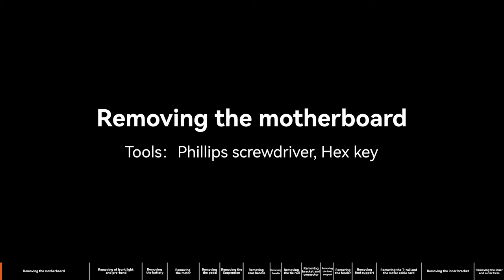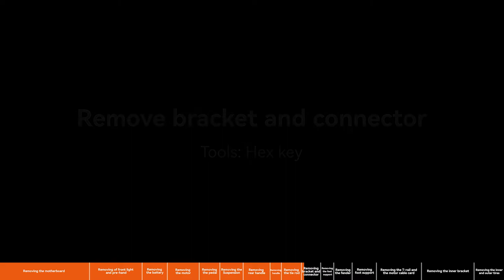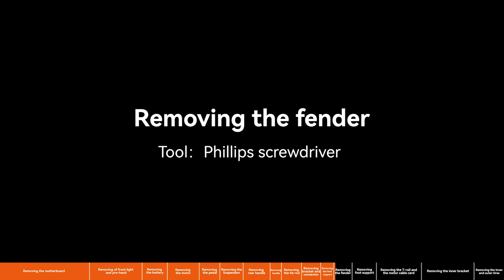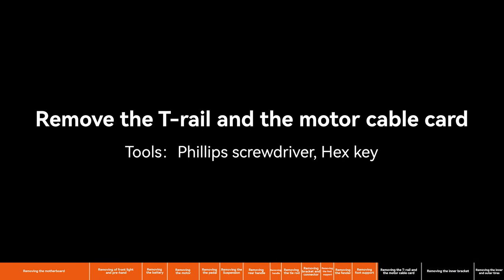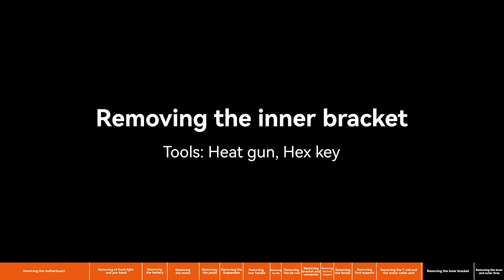Kingsong S22 Disassembly 1080P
Kingsong Eagle S22 Disassembly video for after sales services.